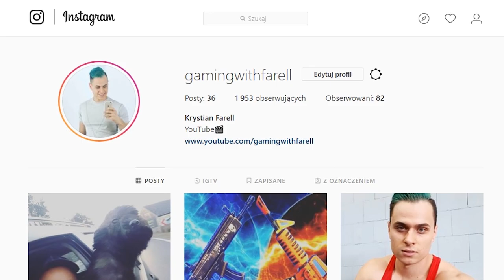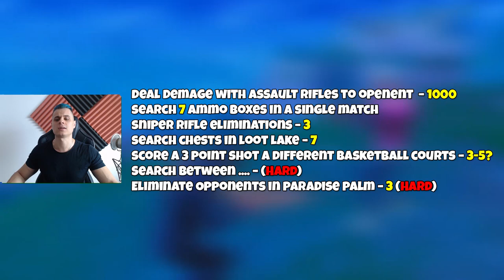NOWY PISTOLET MASZYNOWY - ZADANIA TYDZIEŃ 2 SEZON 5 - Fortnite Battle Roayle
►Znajdz mnie!